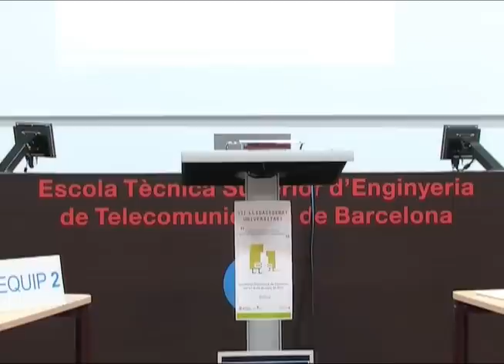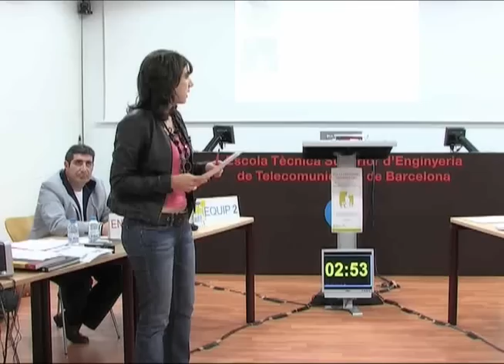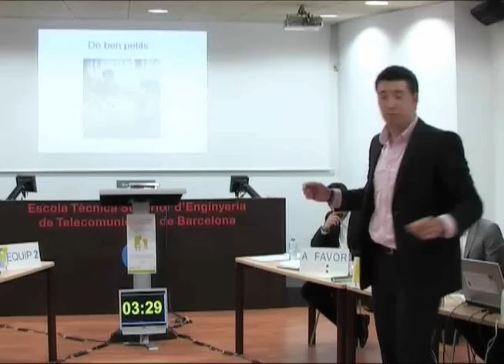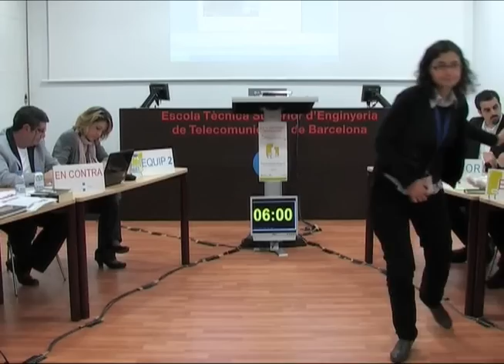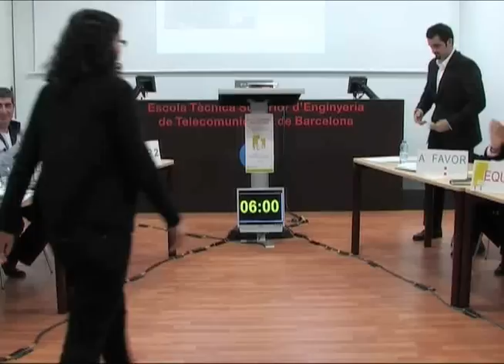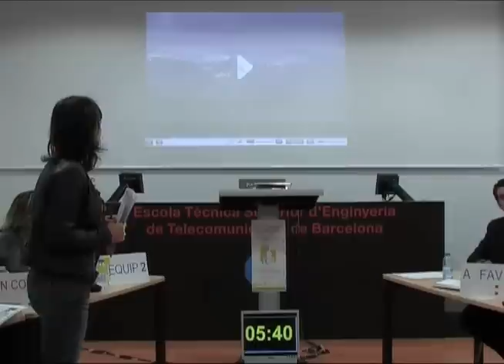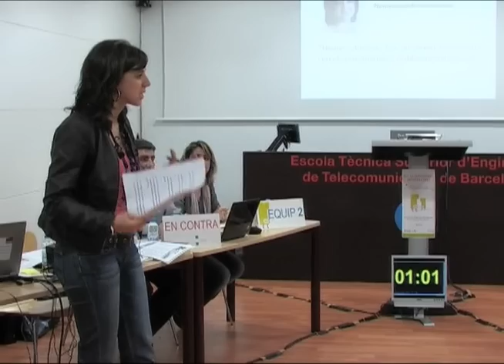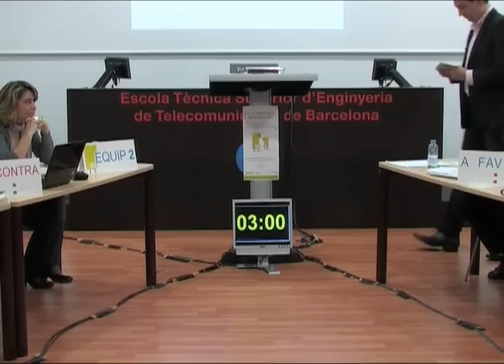VII Lliga de Debat Universitari. Debat UB-UOC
Debat realitzat el 24 de març de 2011 entre els equips de la Universitat de Barcelona i la Universitat Oberta de Catalunya, corresponent a la VII Lliga de Debat de la Xarxa Vives.